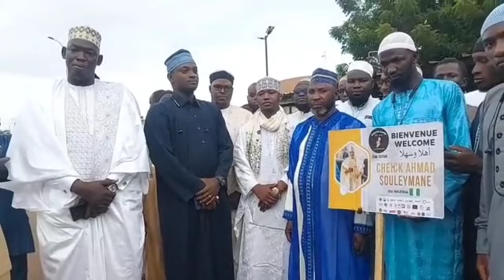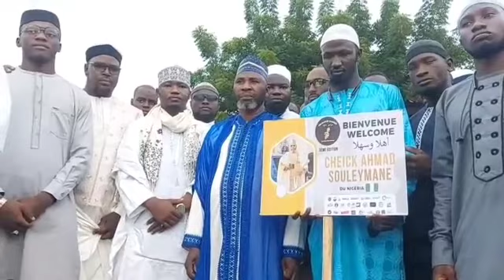L'arrivée de Cheikh Ahmad Souleymane du Nigeria Mazamir Daoud 3e édition le 22 septembre 2023